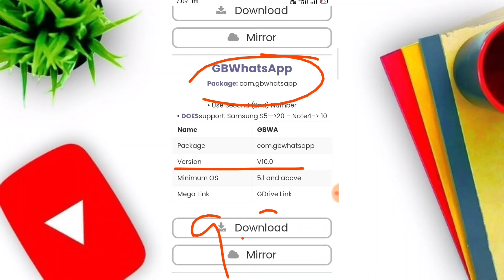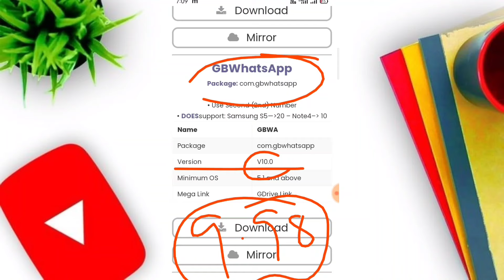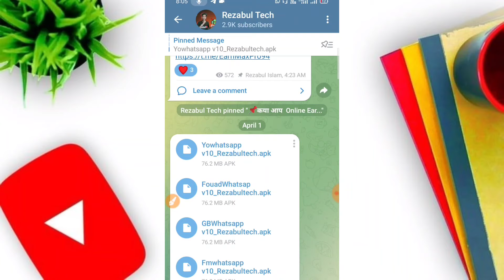Finally आ गया Lasted Version GB WhatsApp v10.0 | gb WhatsApp update kaise kare v10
Finally आ गया Lasted Version GB WhatsApp (New) | Gb whatsapp ban Problem Fixed | gb WhatsApp log in

You need the official WhatsApp to login GB
GB WhatsApp You need the official WhatsApp to
login problem
How to fix You need the official WhatsApp to log
in gb whatsapp
gb whatsapp nahi chal raha hai to kya kare
gb whatsapp login nahi ho raha hai
how to solve you need the official WhatsApp to
log in gb whatsapp
gb whatsapp me you need the official WhatsApp
to login problem solved

YOUR SEARCH:-

GB Whatsapp log in problem fixed
gbwhatsapp
you need the official whatsapp to log in yo
you need the official whatsapp to login fm
gb whatsapp you need the official whatsapp error
gbwhatsapp problem
gb whatsapp not working
gb whatsapp you need the official whatsapp
problem fix
whatsapp login problem
yo whatsapp login problem